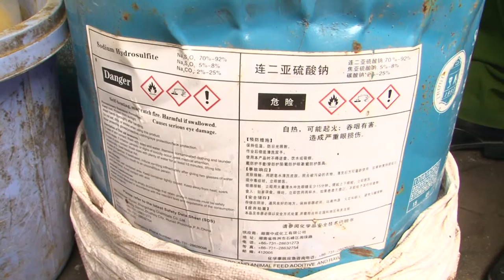Hai cơ sở nhuộm vàng măng bằng hóa chất ở TP Vinh- Nghệ An bị phát hiện